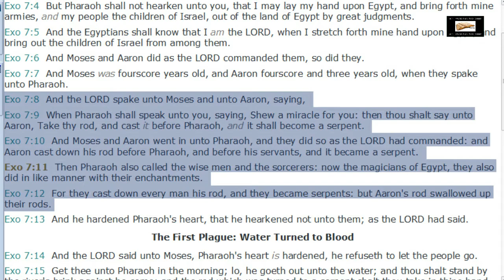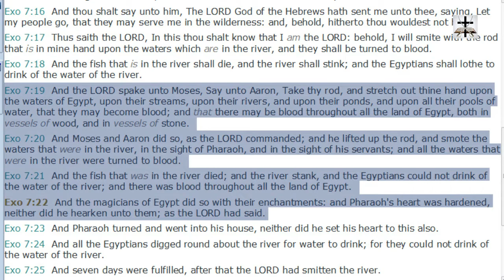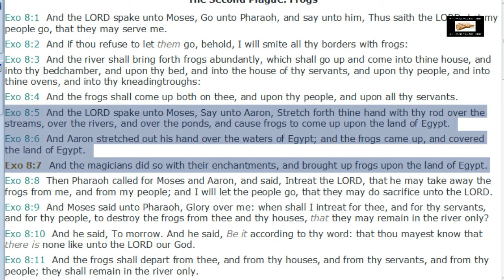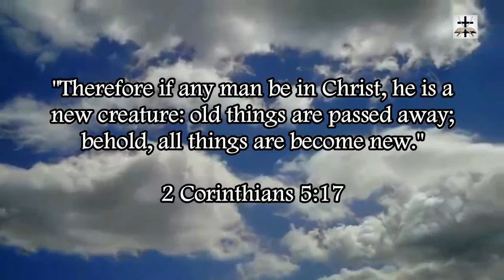Charismatic Ancient Egyptian Heathen Roots Of Counterfeit Gifts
The magicians and sorcerers of ancient heathen Egypt performed lying signs and wonders and miracles by the power of their gods, who are actually devil spirits. They could mimic and counterfeit the signs and wonders by the power of devils.